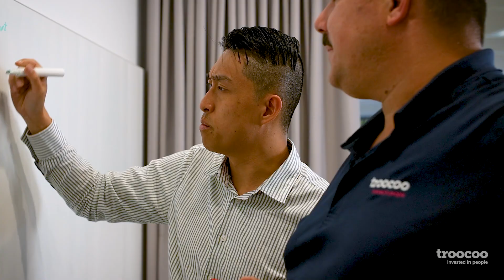JB | Troocoo - LinkedIn Life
Employer Branding Video Production.